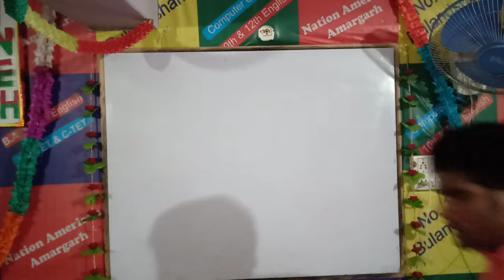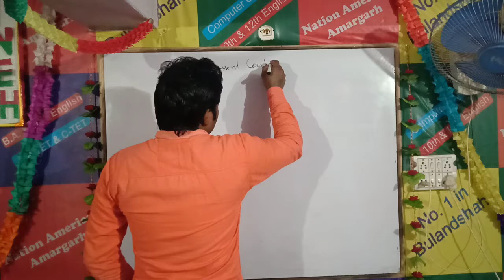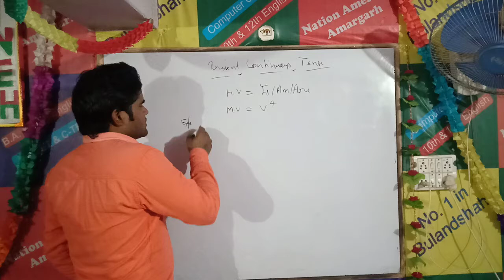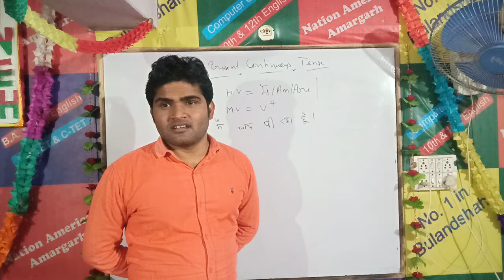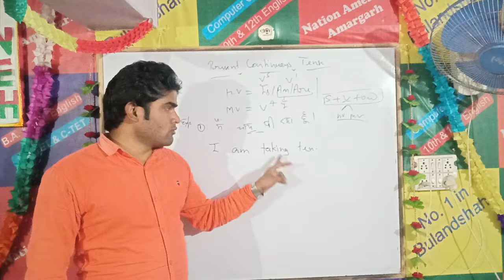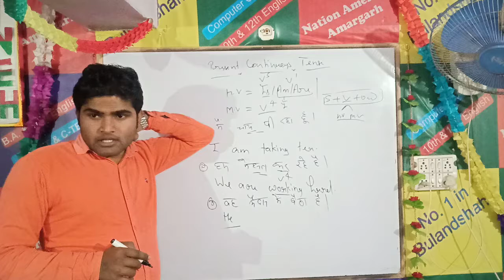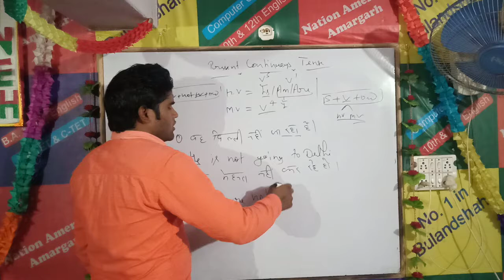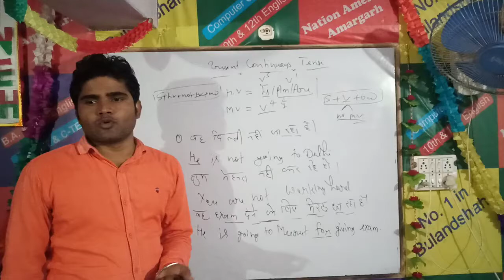Batch #2 Time and Tense Class 7 By Jeet Sir | Grammar Video 16 | Nation American Amargarh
Batch #2 Time and Tense Class 7 By Jeet Sir | Video 16 | Nation American Amargarh Bulandshahr 🔥🔥👍🔥👍🔥👍🔥🔥
Nation American Institute Amargarh
We are starting a free Batch UP TGT PGT ENGLISH 2020